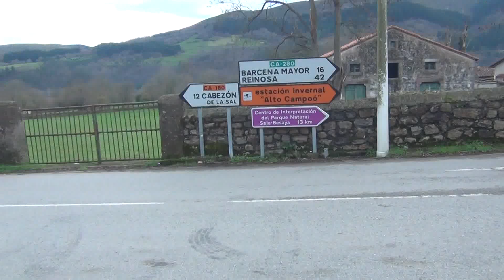feria de valle 17/1/2016